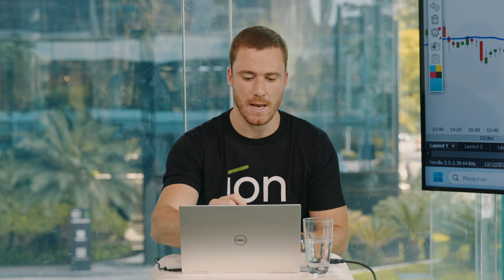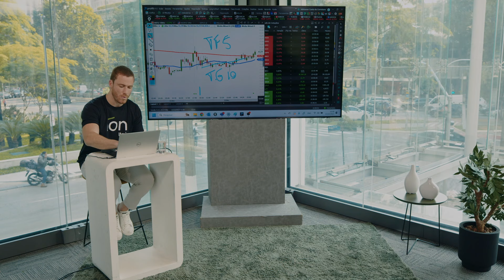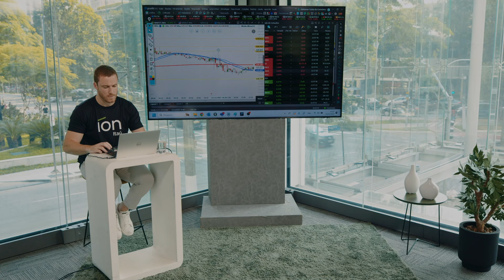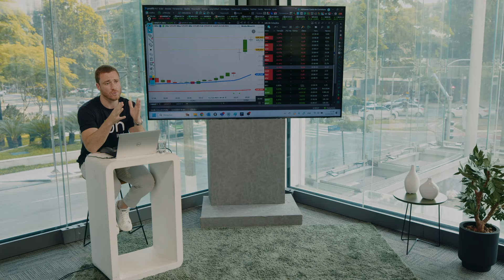Como operar na abertura do mercado – Pt.3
No terceiro e último vídeo sobre a análise e operação na abertura do mercado, Eduardo Melo explica mais casos práticos e dá dicas para quem opera em períodos curtos.

Gostou? Então deixe o seu like, compartilhe e deixe sua sugestão de novos vídeos com o Eduardo Melo aqui nos comentários.

Assista a playlist completa com todos os conteúdos aqui no canal

Acompanhe o Dominando a Bolsa com Fabio Perina, Lucas Piza e Igor Caixeta de segunda à sexta-feira, ao vivo no canal do íon trader. Às sextas, Eduardo Melo participa ao vivo sempre às 10h30 para falar sobre day trade.

Essa é uma comunicação geral sobre investimentos. Antes de investir, verifique seu perfil.

A opinião do(s) nosso(s) convidado(s) é pessoal e não necessariamente reflete a opinião do Itaú Unibanco.